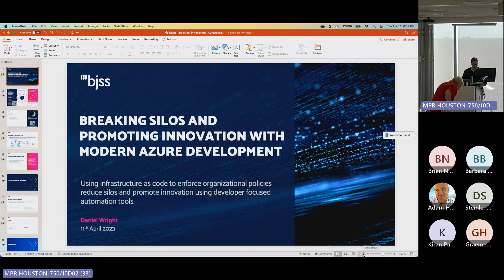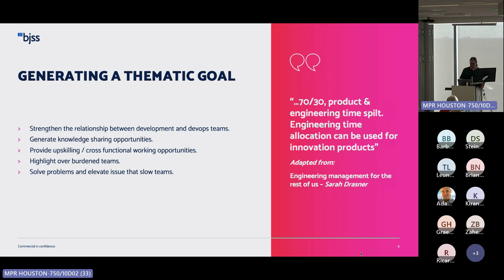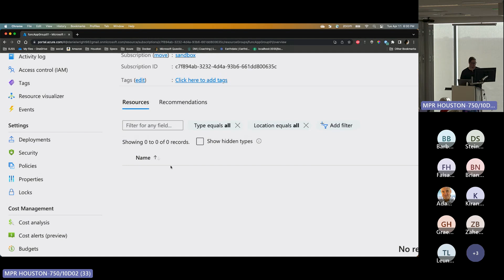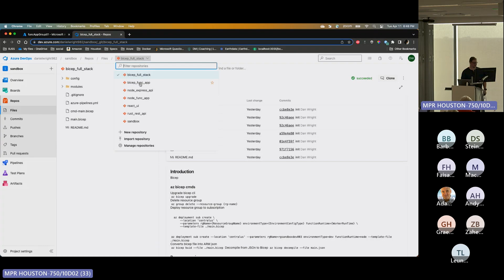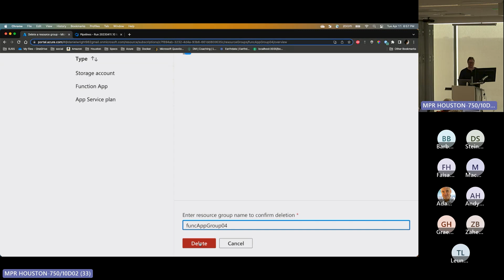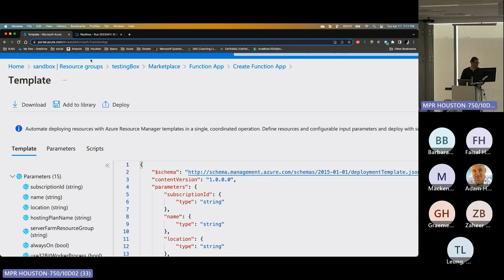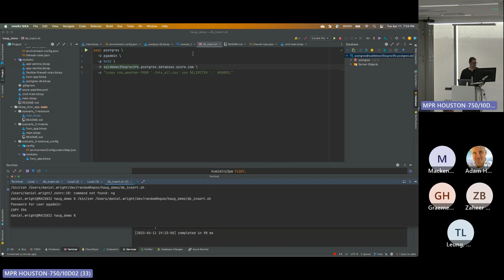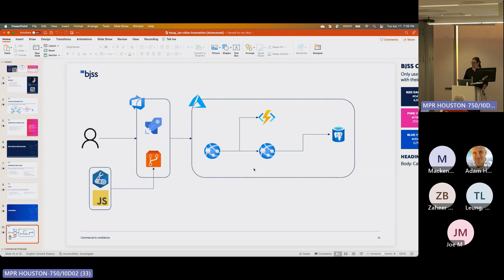Modern Development in Azure - April, 2023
This is the recording from the Houston Azure User Group Meetup for April 2023:

Modern application development in Azure now requires a wide range of Azure automation technologies and PaaS services in order to save developers the most work and time possible.

Some of these include Infrastructure-As-Code, involve Continuous Integration, should leverage Continuous Delivery, and be deployed to and use PaaS services like Web Apps, Functions, and SQL Databases. These in turn should include Security services like Azure Active Directory and Operations features like Azure Monitor.

Come to this session to get an overview of how all these pieces tie together and get an understanding of what modern application development in Azure truly looks like today, whether you are a Developer, Architect, DevOps person, Networking person, Ops person or Security person: there is an aspect in this story that involves you.

This will be an interactive, demo-heavy session with minimal PowerPoint so you will see how this solution really works in practice. Bring your questions and your challenges!

Your presenter tonight is Daniel Wright, a Principal Technologist at BJSS who is based here in Houston.